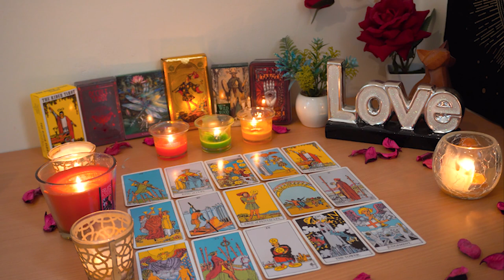SCORPIO💘 This is how they intend to get you back Scorpio...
Scorpio December 2023 Tarot Reading 💖 scorpiotarot decembertarot truthwelltoldtarot tarotreading decemberhoroscope decemberreading scorpiohoroscope scorpiodecember2022 scorpioreading tarot monthlytarot #2023
Scorpio Love
Scorpio 2023
Scorpio today
Scorpio December